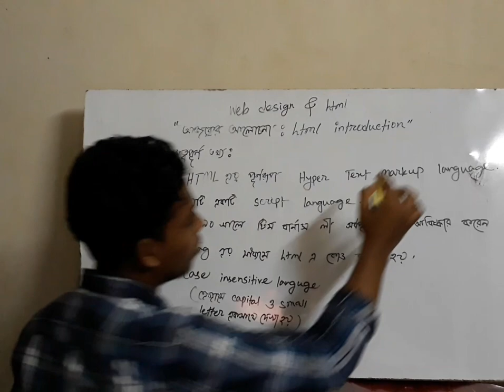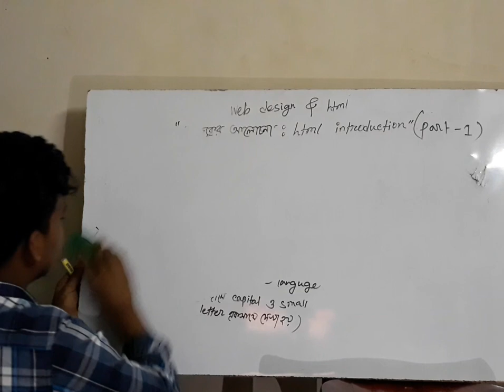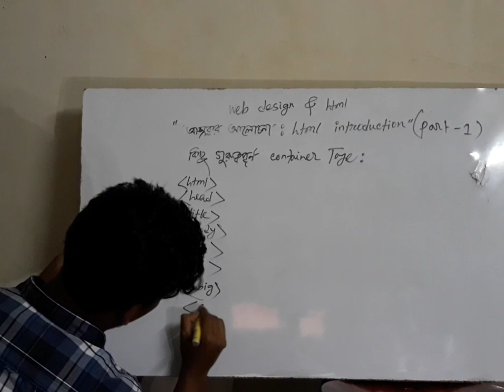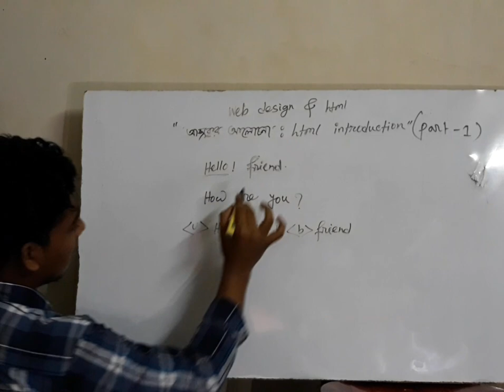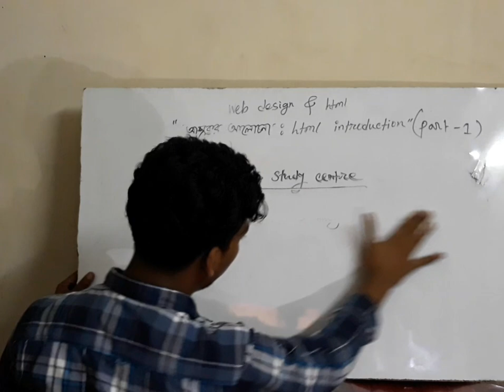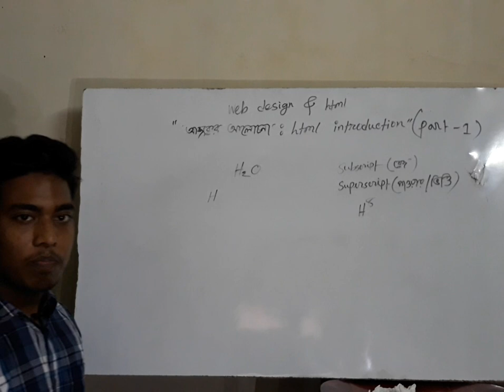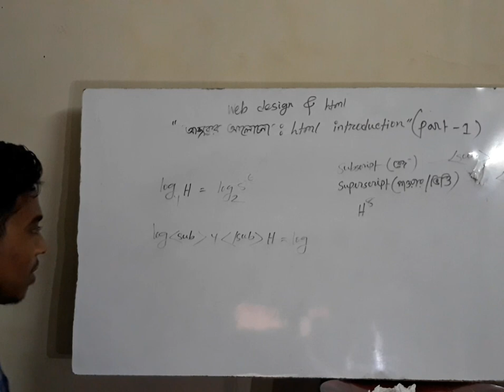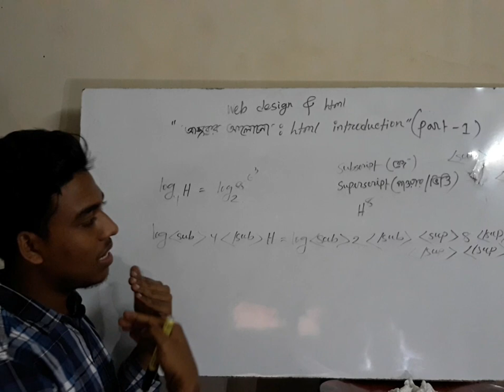HTML- ICT(HSC) || Lecture- 01 || Introduction Class.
It's the first lecture on HTML. We have divided every chapter among different part. We'll upload more videos on ICT including HTML.
Click on the bell Icon for notification.
Stay with Glorious Study Center.